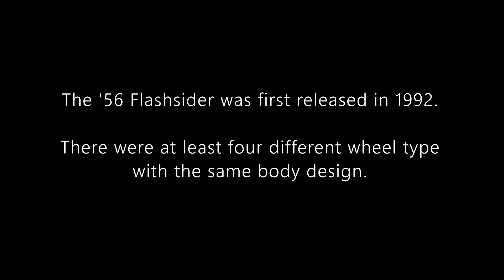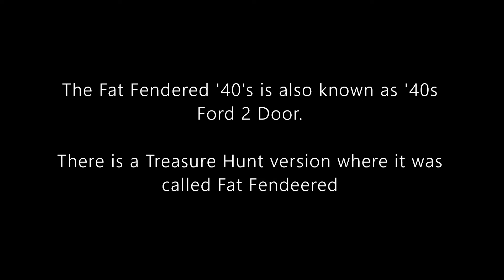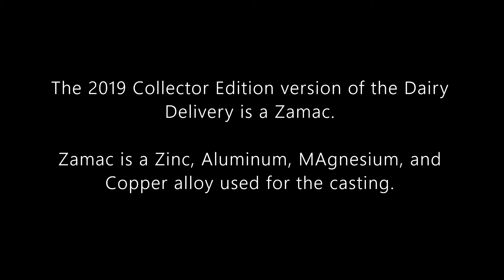Virtual Museum Episode 6: Hot Wheels Circus on Wheels Series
Hello and welcome to Syracuse Internationals' YouTube channel. This is the sixth episode of Virtual Museum. The series will feature older Hot Wheels and other diecast. The only sound you will hear is a background music set to a very low level. Just like in a museum, there are informational slides.

To celebrate the launch of this series, I will schedule the release of an episode consecutively over several days. Plus, I will soon announce the detail of a prize give away for current and new subscribers.